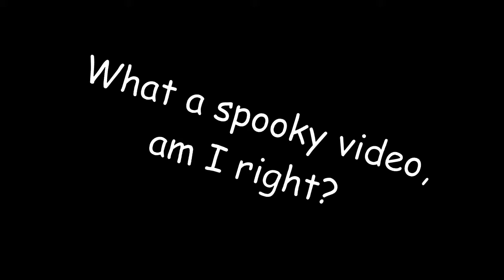Spooky Video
So Spooky
Vertical Video
True Spook